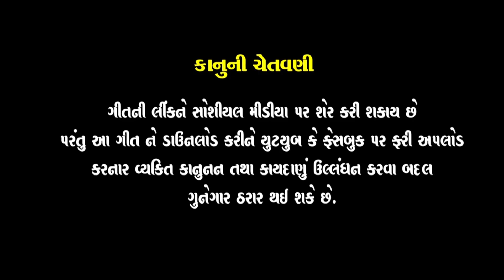Jova jene ankho tarase chhe/Shailesh Chauhan/full video/new Gujarati song/.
Singer:- Shailesh Chauhan

Recording :- folk fusion studio

Title :- jova jene ankho tarse che

Actor:- Nikunjsinh Chauhan, Ajaysinh parmar , megha

DOP :- Hitesh Chauhan,  dilipsinh Chauhan

Story :-  hitesh chauhan

Video editing:- aashapura studio  《 hitesh Chauhan 》